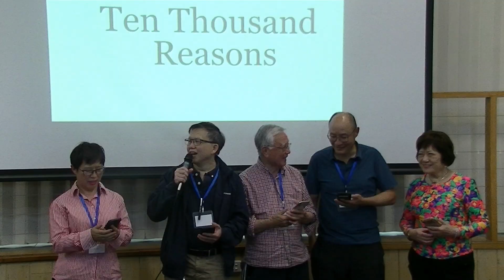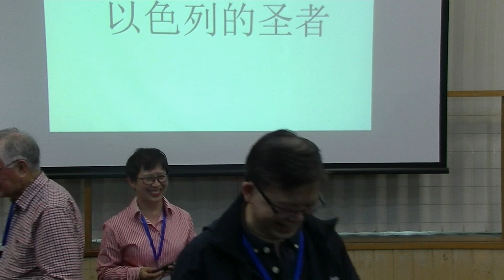Amazing grace 奇异恩典